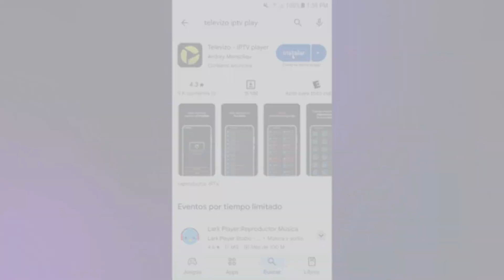How to install/download and setup Televizo IPTV player on Android phone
🌐 Just enter website and send us message Via WhatsApp to get started

👉👉👉👉👉👉 Other Special Offers👇👇👇👇👇

🌐 Get 3 Months of NordVPN for Free ✅

🗝️🖥️ Cheap Keys(Microsoft Office, Windows, Windows Server Keys, Adobe, Autocad .) ✅